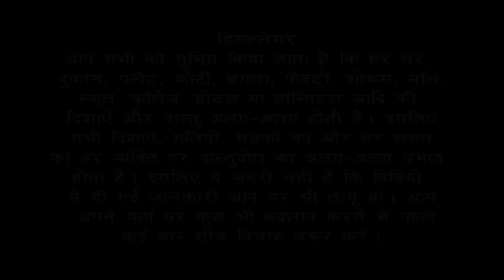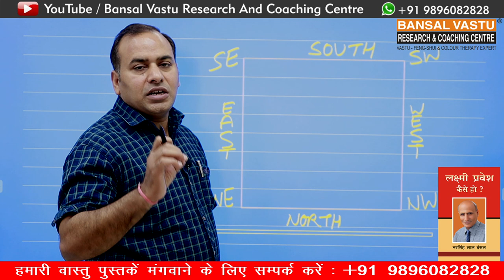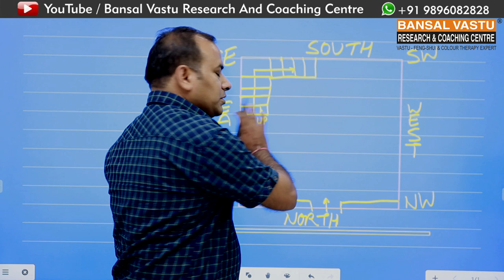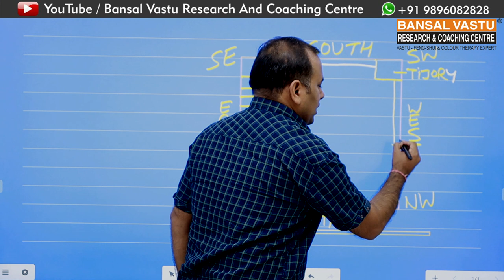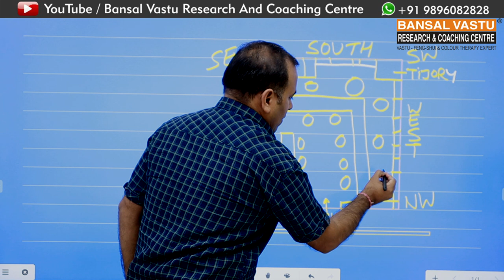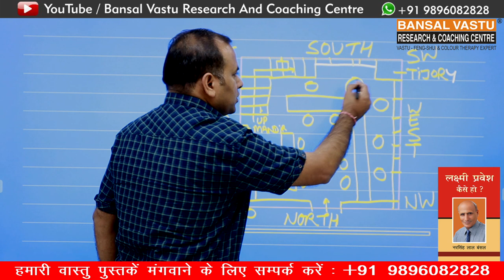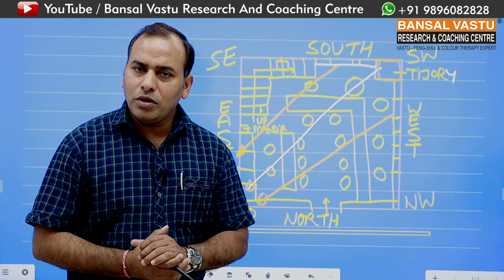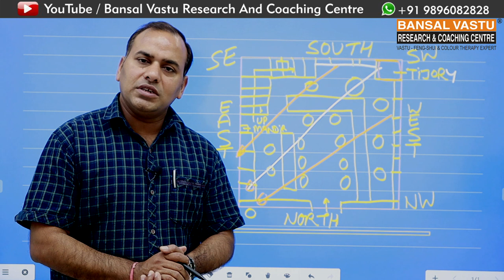Vastu complete solution for North Facing Jewellery Showroom| BansalVastu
How to setup your New North Facing complite building Jewellery Showroom according to Vastu Shastra? Vastu advice for north facing jewellery shop / Showroom.